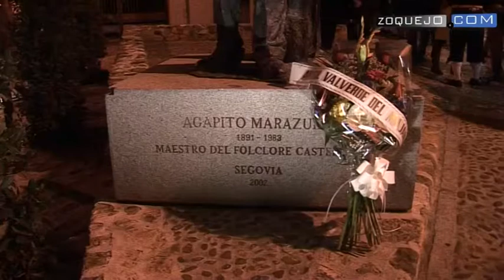Acto de Homenaje Agapito Marazuela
Este 20 de noviembre se realizó el acto homenaje a Agapito Marazuela. Al encuentro acudieron segovianos y autoridades para recordar al que fue maestro del folcore. En su honor se bailaron piezas como La Entradilla y La Rueda. El alcalde, Pedro Arahuetes, dedicó unas breves palabras. El grupo La Esteva finalizó con una pieza tradicional.